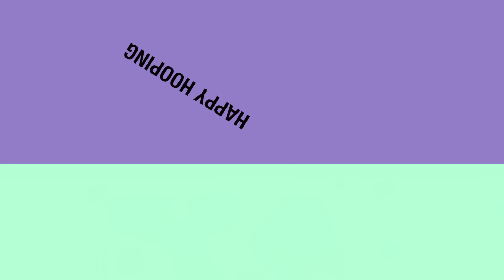Eclipse - Smart LED Hoop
LED Smart Hoop "Eclipse" - created by Happy Hooping  (Germany) is ready for order!

Details:

- ultralight & well balanced HDPE Smart LED Hoop
- over 100 mindblowing Patterns
- 60-70 ultra bright High End RGB-LED`s
- collapsible for traveling
- radio-remote with full speed & pattern control
- rechargeable & removeable new safer batteries (charger included)
- outdoor proofed

Custom made Hula Hoops. from Hoopers...for Hoopers!